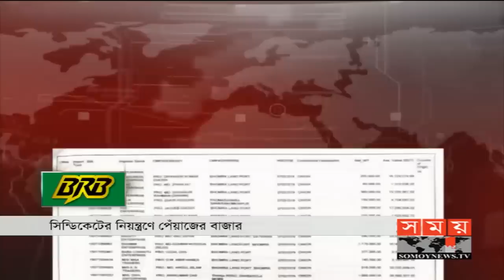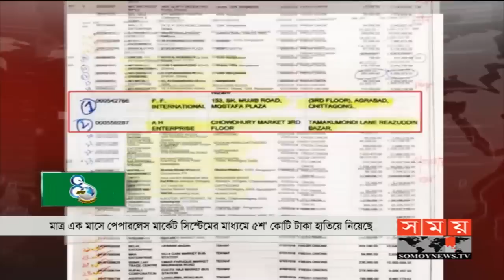জনপদে সময় | রাত ৮টা | ০৮ নভেম্বর ২০১৯ | Somoy tv bulletin 8pm | Latest Bangladesh News